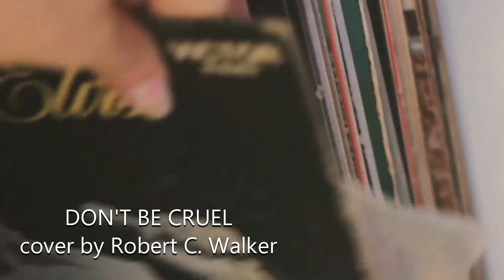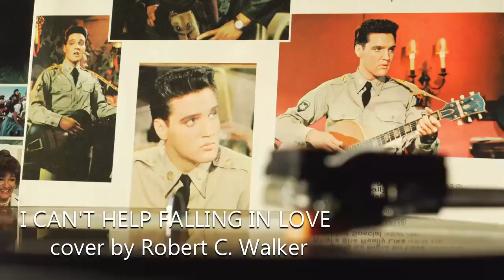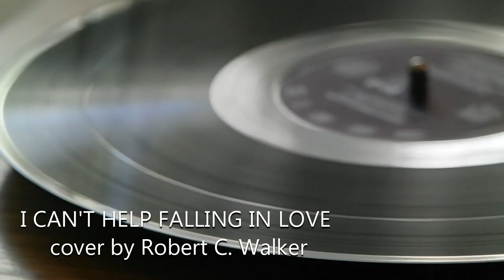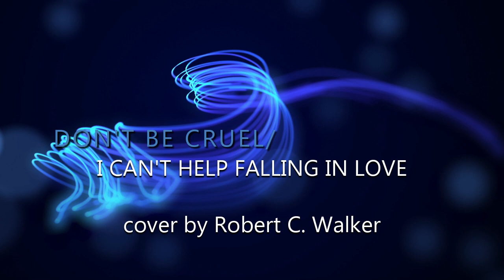Dont Be Cruel Medley (Cover by Robert C. Walker)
Medley of Don't Be Cruel and I Can't Help Falling in Love
Covered by Robert C. Walker